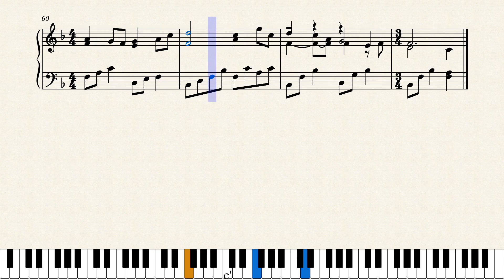Down Bay The Saley Gardens Sheet usic Piano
Se voce gostou do vídeo por gentileza se inscreva no canal, assim voce me ajuda e eu tenho mais incentivo para colocar mais videos com partituras, que com certeza alguma vai te interessar, ative o sininho para receber avisos de novas publicações e deixe o seu like e comentário.
If you liked the video, please subscribe to the channel, so you can help me and I have more incentive to put more videos with sheet music, which will definitely interest you, activate the bell to receive notifications of new publications and leave your like and comment.

Wenn dir das Video gefallen hat, abonniere bitte den Kanal, damit du mir helfen kannst und ich mehr Anreiz habe, weitere Videos mit Noten zu veröffentlichen, die dich definitiv interessieren werden, aktiviere die Glocke, um Benachrichtigungen über neue Veröffentlichungen zu erhalten und lass dein Like da und Kommentar.

Si te gustó el video, suscríbete al canal, así me puedes ayudar y tengo más incentivo para poner más videos con partitura, que definitivamente te interesarán, activa la campana para recibir notificaciones de nuevas publicaciones y deja tu me gusta y comentario.